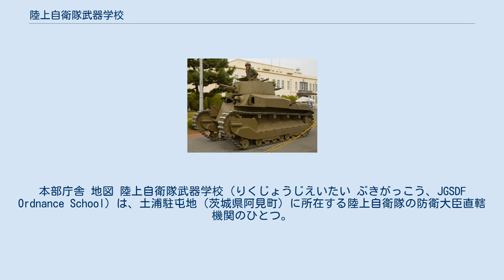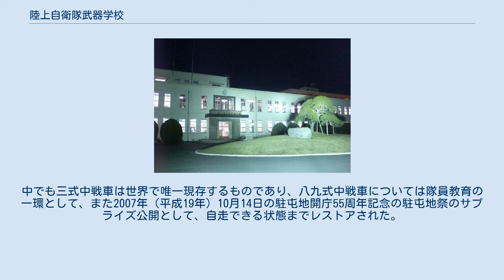陸上自衛隊武器学校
本部庁舎 地図 陸上自衛隊武器学校（りくじょうじえいたい ぶきがっこう、JGSDF Ordnance School）は、土浦駐屯地（茨城県阿見町）に所在する陸上自衛隊の防衛大臣直轄機関のひとつ。
武器科隊員に対する教育訓練を主要任務としている。
阿見町立施設である「予科練平和記念館」に隣接している。
警備隊区は茨城県のうち、「土浦分区」と呼称される3市2町1村を担任とする。
 龍ケ崎市、牛久市、稲敷市、阿見町、河内町、美浦村 武器学校が展示する兵器として61式戦車、74式戦車、90式戦車の主力戦車を筆頭に、保安隊・陸自創成期に日米相互防衛援助協定（MSA協定）によりアメリカ軍より供与されたM4中戦車やM24軽戦車。
ソ連軍（労農赤軍）のZiS-3 76mm野砲（対戦車砲・野砲）やM-42 45mm対戦車砲などを保管する。
 また、帝国陸軍の三式中戦車（チヌ）と八九式中戦車乙型も収蔵されている。
中でも三式中戦車は世界で唯一現存するものであり、八九式中戦車については隊員教育の一環として、また2007年（平成19年）10月14日の駐屯地開庁55周年記念の駐屯地祭のサプライズ公開として、自走できる状態までレストアされた。
 敷地内の桜も有名である。
2018年3月18日には、自転車レース「アーミライド」の会場となる予定である。